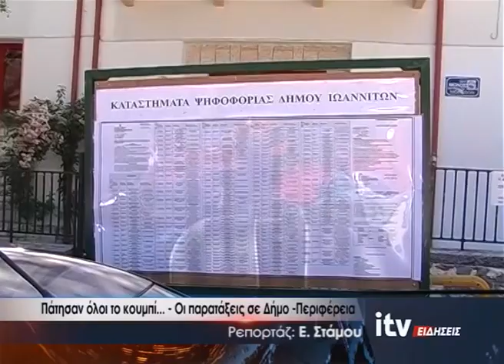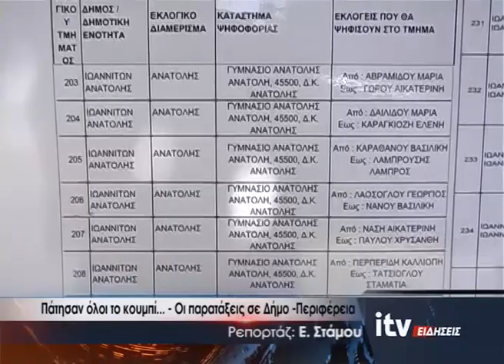Πάτησαν όλοι το κουμπί...- Οι παρατάξεις σε Δήμο - Περιφέρεια - ITV Ειδήσεις 01/09/2023